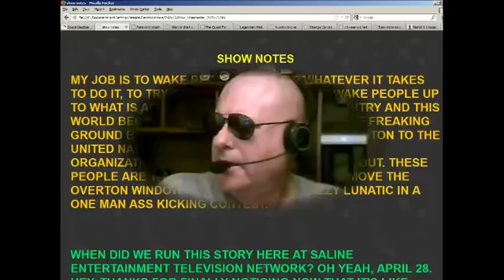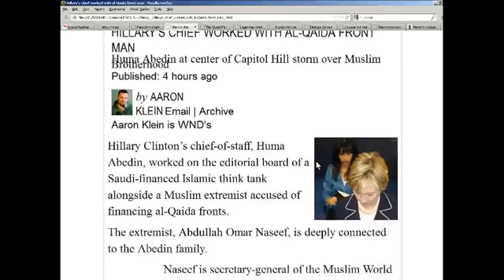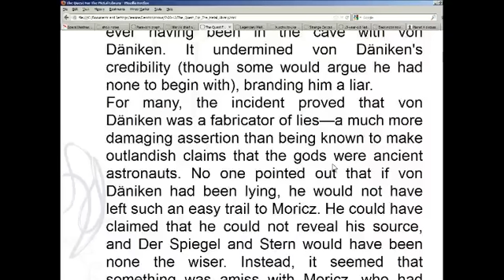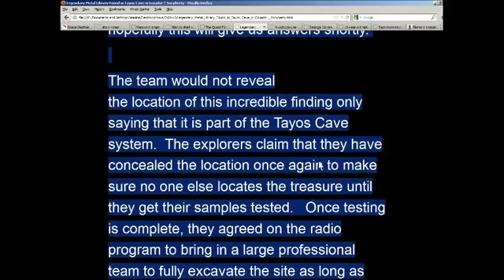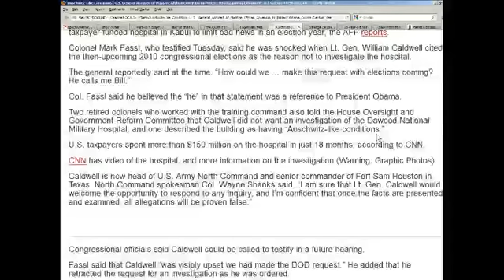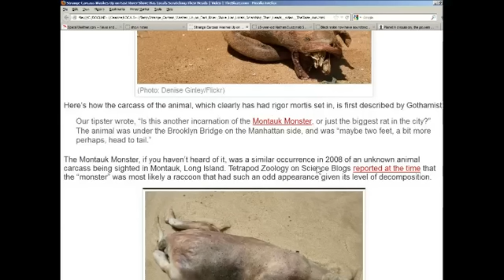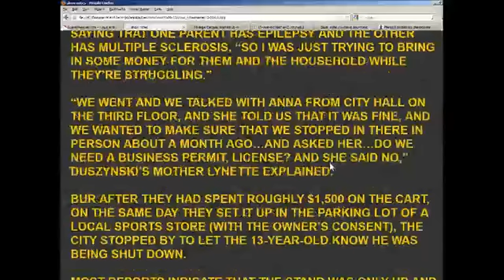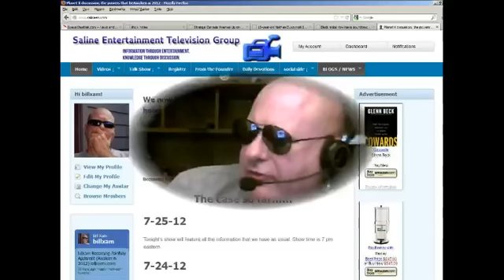Surrounded by Idiots, 7-25-12